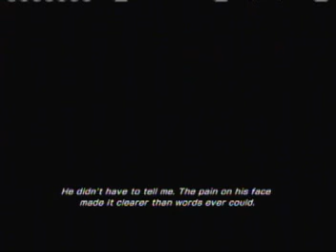Final Fantasy XIII-2 walkthrough part 28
walkthrough of the entire game. includes tips,tricks and commentary.enjoy.